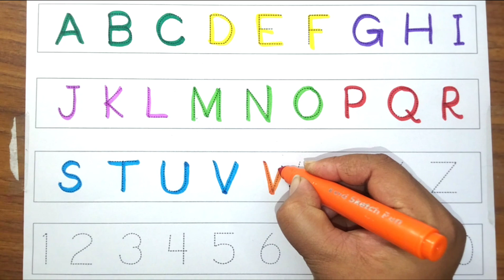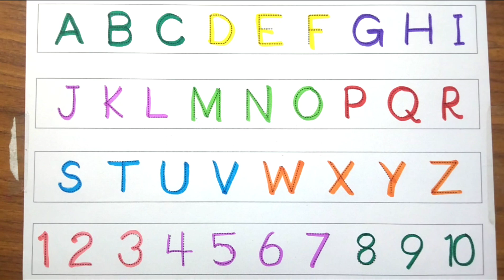a for apple b for ball, abcd, alphabets,phonics song, अ से अनार, English varnmala, abcd rhymes, 123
for Children